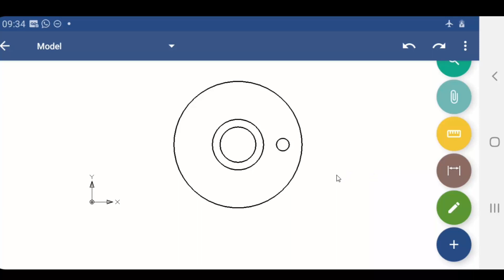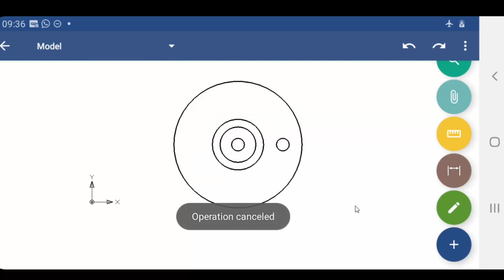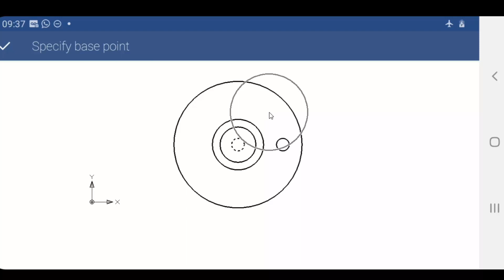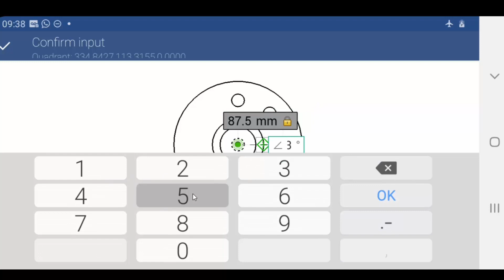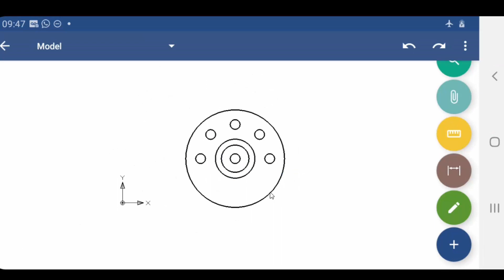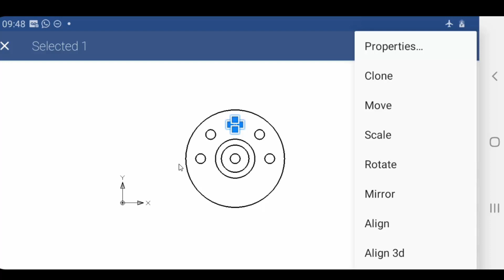GNACAD - Desenhando Flange (Parte 02)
Acesse conteúdos exclusivos em nosso instagram

(Vídeo 01 - 08:00 horas)
(Vídeo 02 - 10:00 horas)
(Vídeo 03 - 14:00 horas)
(Vídeo 04 - 18:00 horas)